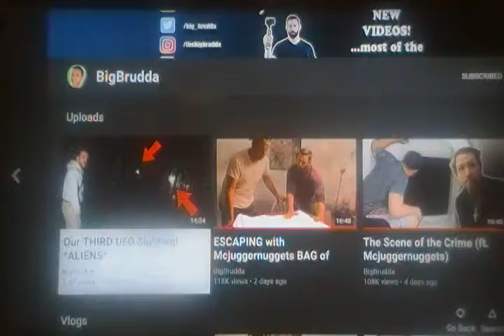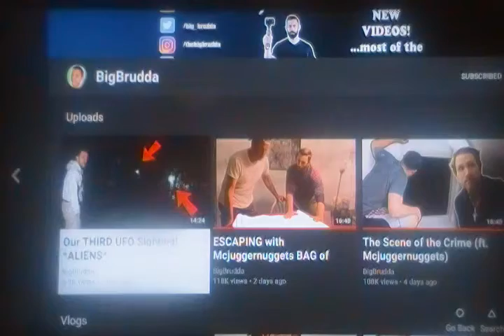BigBrudda Reaction: Third UFO Sighting *Aliens*